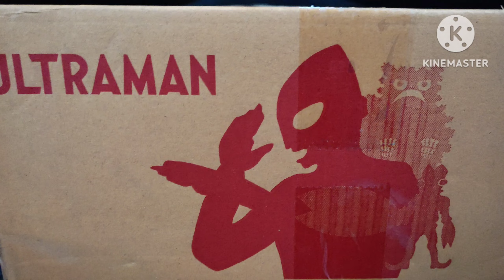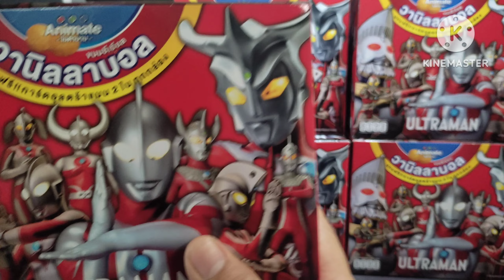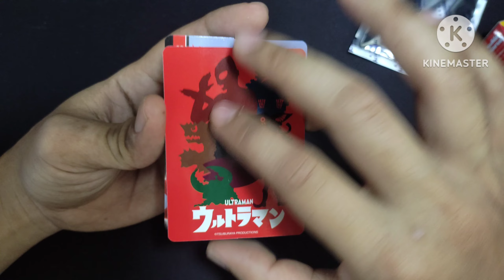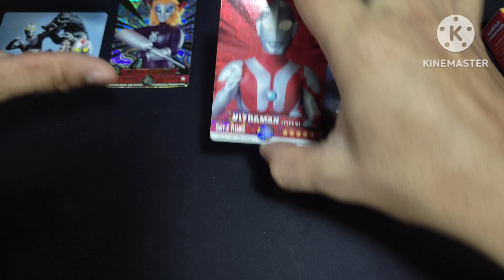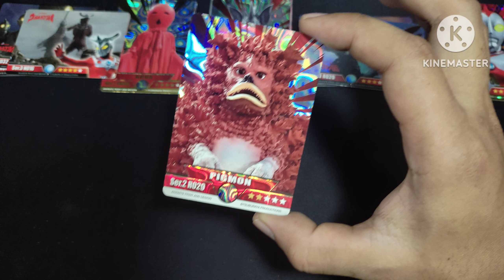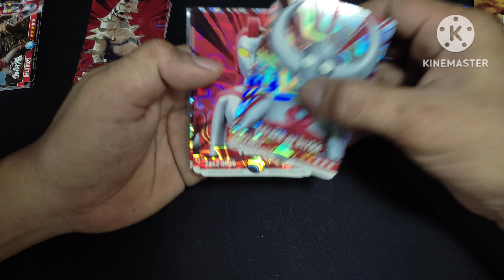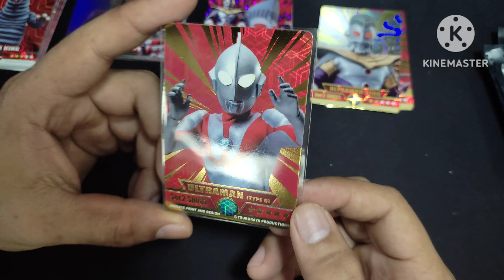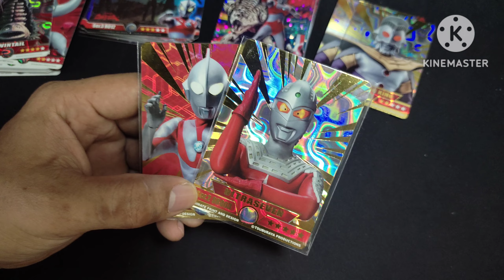แกะกล่อง รีวิวการ์ด อุลตร้าแมน งานไทยใหม่ล่าสุด ยกลัง review card ultraman ตอนที่1